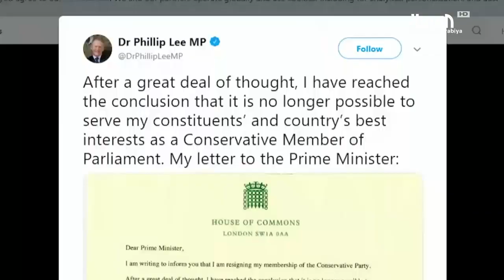الحكومة البريطانية تتفاجئ بفقدان أغلبيتها البرلمانية في جلسة عاصفة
بعد اقل من اربع وعشرين على تهديد المعارضة البريطانية بعزل رئيس الوزراء بوريس جونسون,, تفاجأت الحكومة اليوم بفقدان أغلبتها البرلمانية وذلك خلال جلسة نقاش حادة بشان بريكست الذي قد يطيح بثالث رئيس للوزراء في بريطانيا .

ــــــــــــــــــــــــــــــــــــــــــــــــــــــــــــــــــــــــــــــــــــــــــــــــــــــــــــــــــــــــــــــــــــ